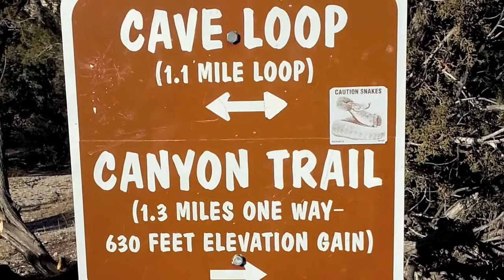Kasha-Katuwe Tent Rocks, New Mexico